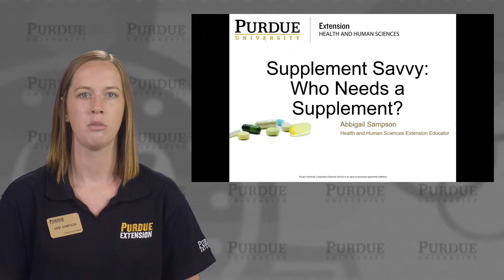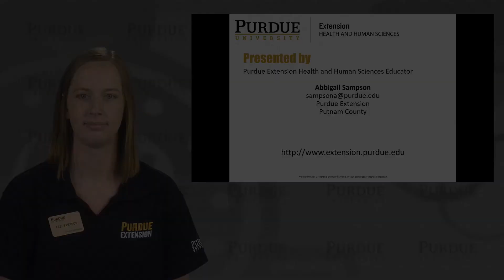Supplement Savvy: Who Needs a Supplement?